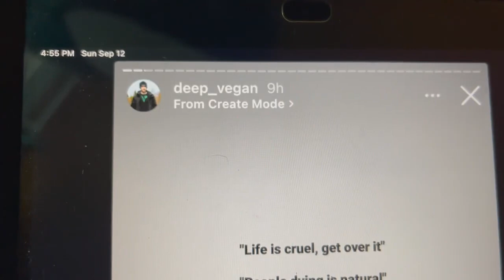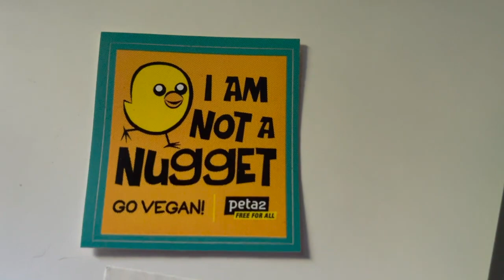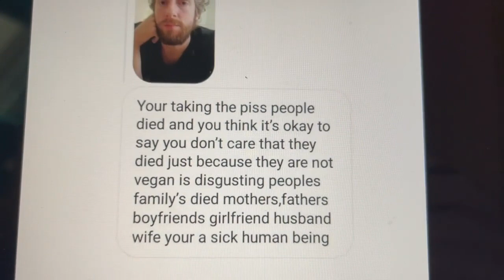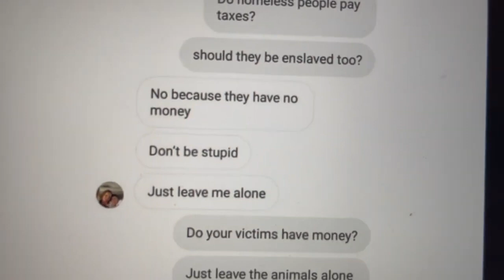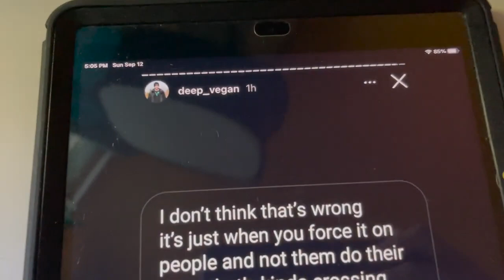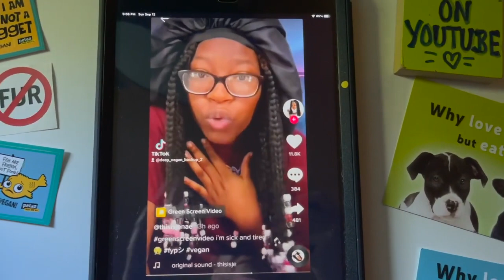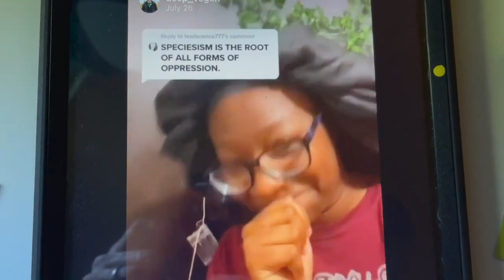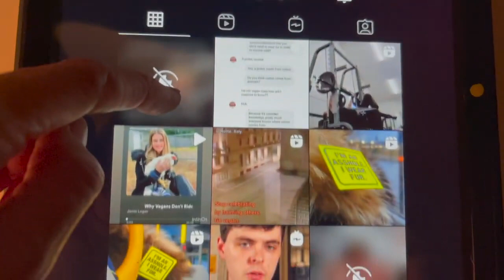JUSTIFIES 9/11 (reupload)